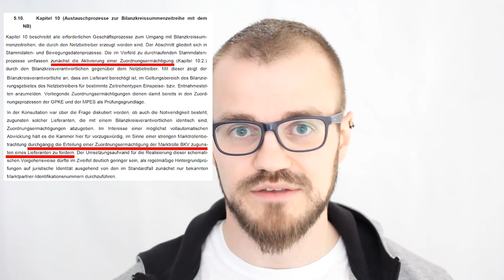MaKo2020: Zuordnungsermächtigung (Vorsicht, nicht vergessen!)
In dieser Videoreihe geht es um die MaKo2020. Heute beschäftigen wir uns mit der nun bald dringend notwendigen Zuordnungsermächtigung zwischen dem Bilanzkreisverantwortlichen (BKV) und Verteilnetzbetreiber (Strom), da sonst alle Lieferanten-Kunden des BKV in die Grundversorgung fallen.